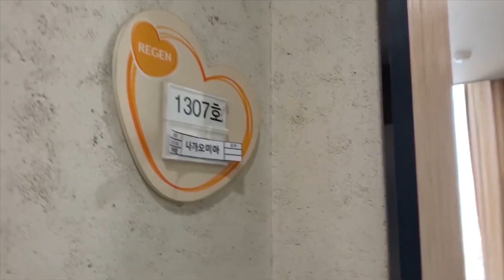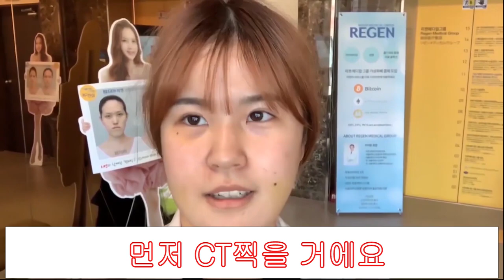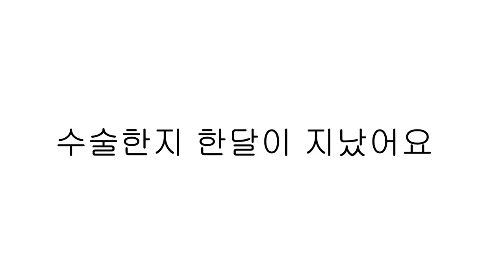V-line Jaw and Cheekbone Reduction, Entire process from beginning to end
Regen Plastic Surgery

Japanese Youtuber got the Plastic Surgery (V-line Jaw Surgery and Cheekbone Reduction) in Regen Plastic Surgery Korea which is the most famous plastic surgery for facial contouring!!
And it's already 6 month after having surgery :)
Let's check the surgery process and how she's been after surgery in REGEN PS :)

*These results are specific to this persons's case. Actual results may vary from person to person
*수술의 결과는 사람에 따라 다를 수 있으며, 실제 결과는 촬영조건에 따라 실제 이미지와 달라보일 수 있습니다